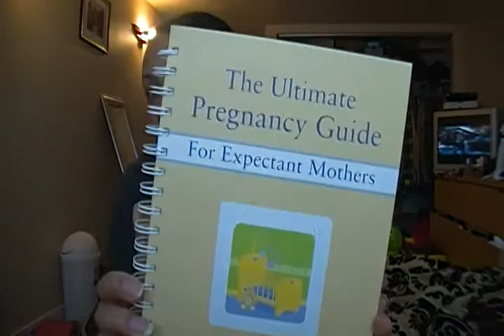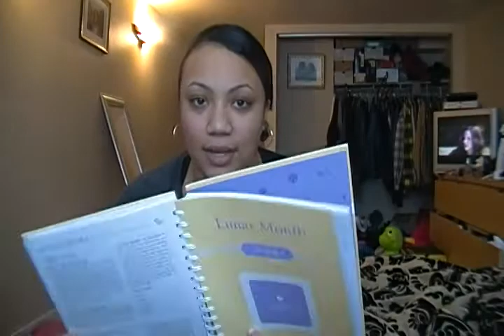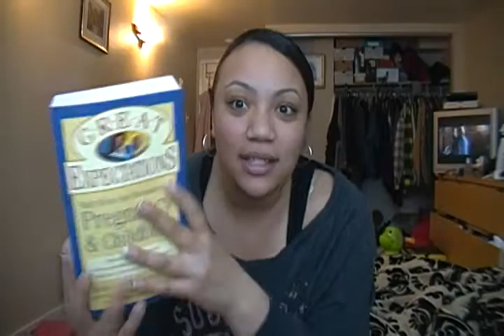9 Weeks Pregnant: Baby #2!